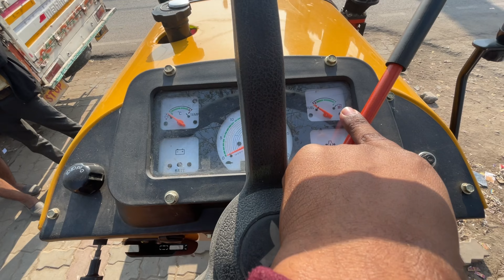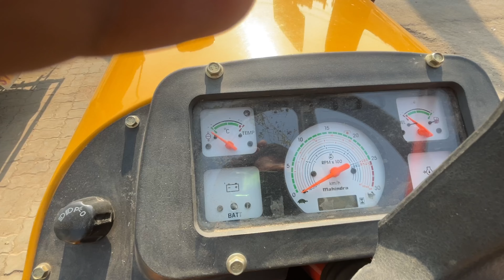इस के आगे सब फेल Hindustan 60hp 2023 model